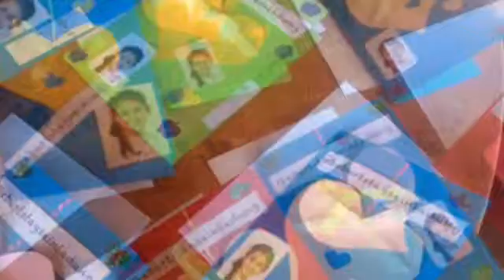ไม้มะเกลือ